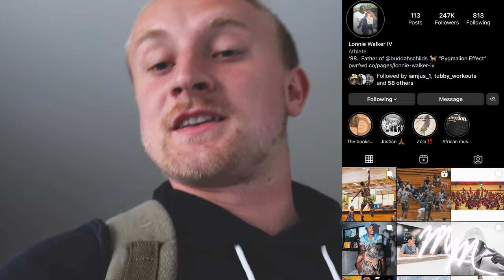Lonnie Walker Workout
Lonnie Walker was shooting at Alvernia where his father played in college. We got some incredible clips in.
We got the work in and he going to play for the lakers

Cameras
Vlog set up
- SonyZV-e10 with rode video mic go
- Tamron 17-28mm f 2.8
Sports clips
Sony a7iii
- Tamron 28-75mm f2.8
- Tamron 70-180mm ff2.8